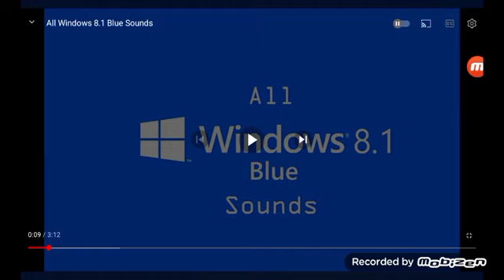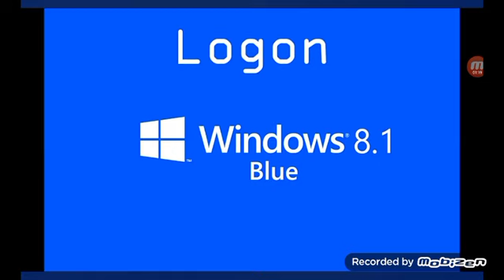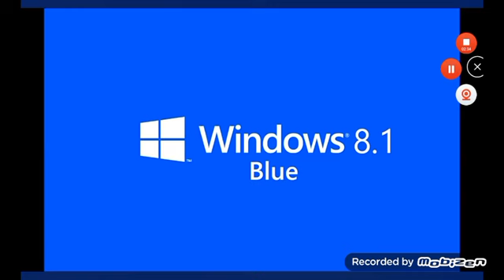All Windows 8.1 Sound